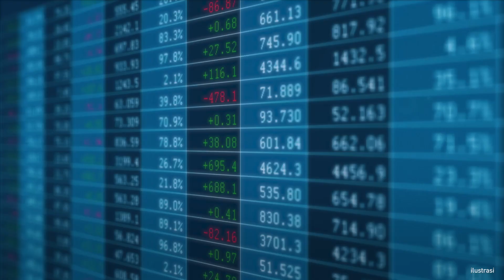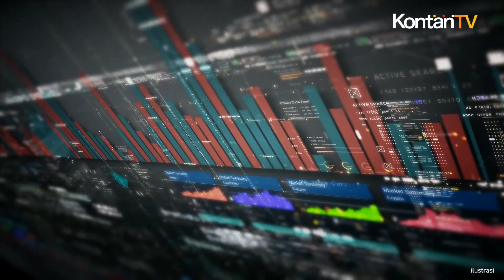Dana Asing Kembali Masuk Rp 2,42 Triliun di Awal Juni | Kontan News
Arus modal asing tercatat masuk ke pasar keuangan dalam negeri selama pekan pertama Juni 2024. Capital inflow terutama terlihat di instrumen Bank Indonesia (BI).

Menurut data BI, berdasarkan transaksi pada 3 - 6 Juni 2024, nonresiden mencatatkan pembelian neto (net buy) senilai 2,42 triliun.Arus dana tersebut terdiri dari pembelian neto sebesar Rp 4,53 triliun di Sekuritas Rupiah Bank Indonesia (SRBI).